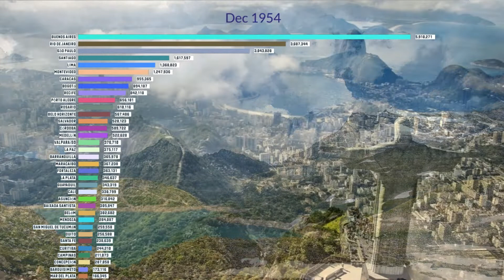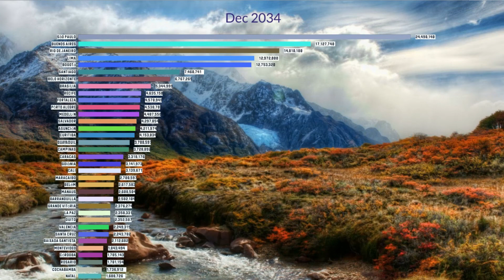The largest cities in South America in the period from 1950 to 2035 (forecast)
This video tells about the largest urban agglomerations in the South America from 1950 to 2035 (forecast).

Made on the basis of:
United Nations, Department of Economic and Social Affairs, Population Division (2018). World Urbanization Prospects: The 2018 Revision, Online Edition.